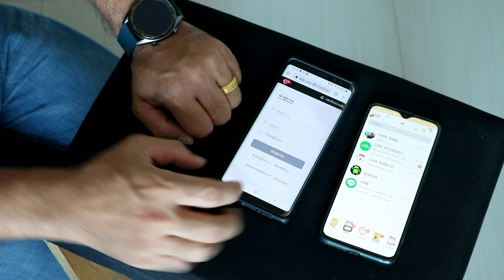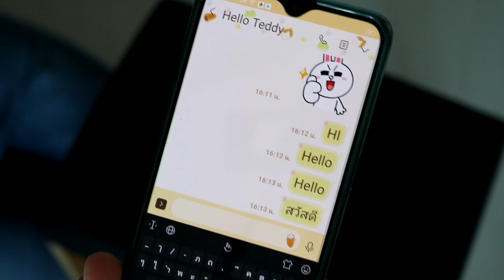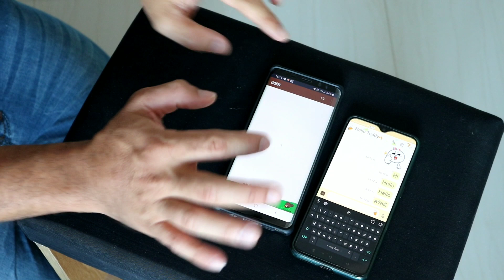อ่านแล้ว แต่ไม่ขึ้นว่าอ่านแล้วได้ไหม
เคล็ดลับการใช้ไลน์กับ Zad Channel ในการอ่านไลน์แต่ไม่ให้คนส่งรู้ว่าอ่านแล้ว